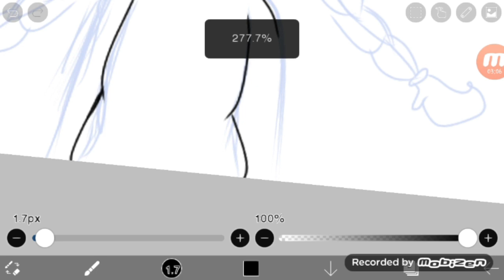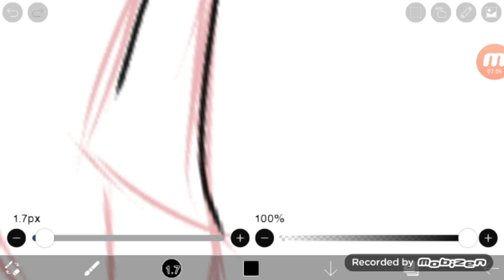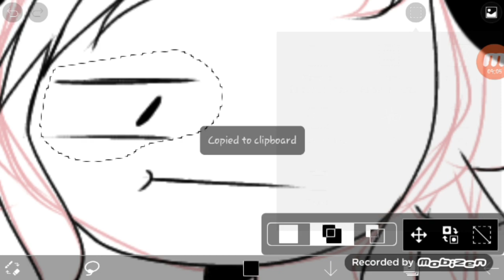Height difference||Ft. Raelyn from Bubbles TV tea